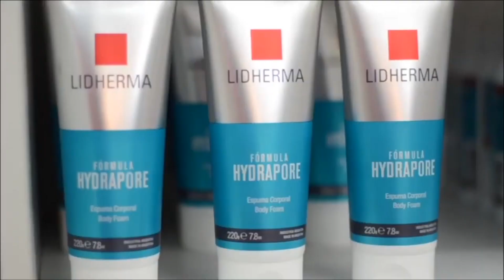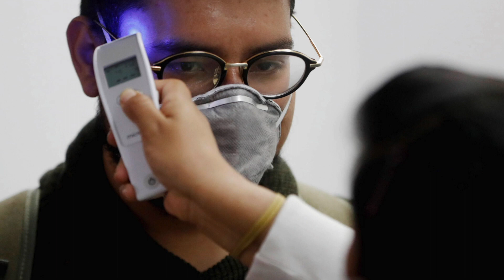Mas Mujer By Sandra 11.09.2020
Este vídeo trata de: Mas Mujer 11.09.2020 Canal 5 Supercanal Tucumán